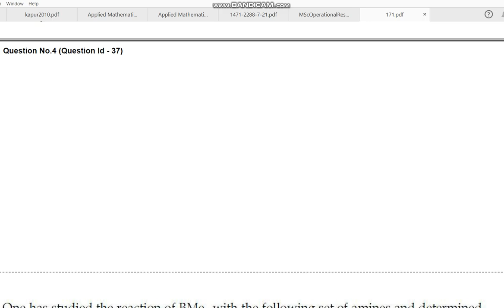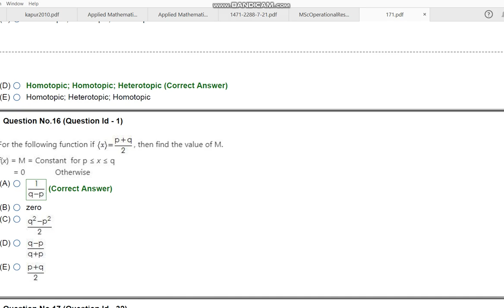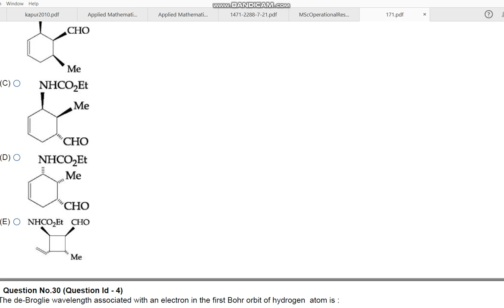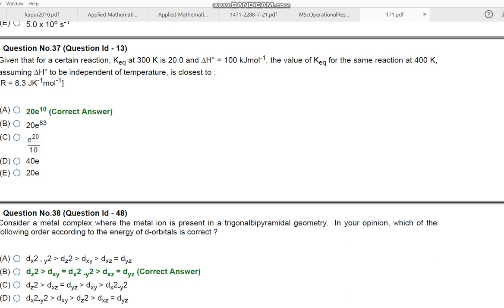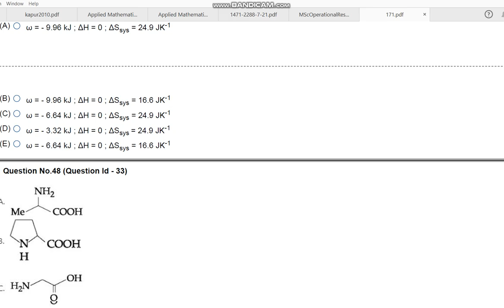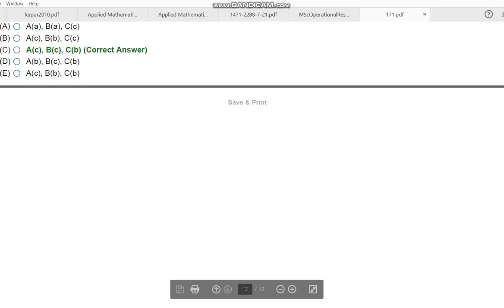JNU MA MSc MCA IN CHEMISTRY 2020 ENTRANCE PAPER BY HITESH KUMAE